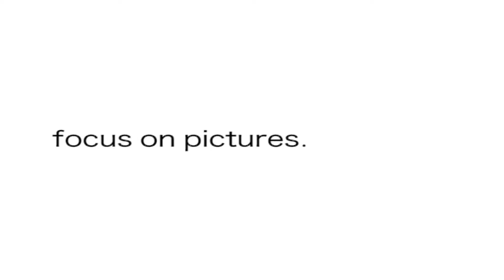Apple's iFocus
Apple's new operating system. It is not officially it but it is in the works and the ideas will soon be sent to them.